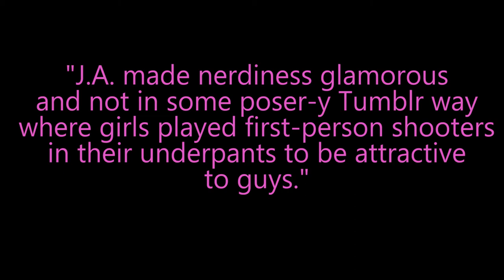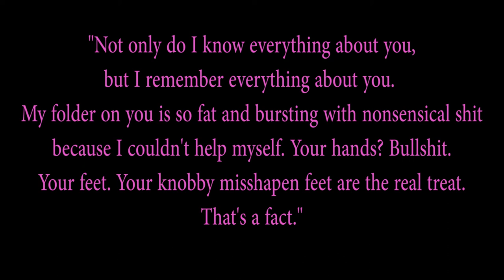My Thoughts on Emergency Contact | Spoilery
Hello! I had some things I needed to get off my chest with this book. I did not think this would be the one I would make a whole video on. Also, editing this is the most time I have ever spent listening to myself talk about armpit and feet. So I hope you like the vid!

Book Reviewed: Emergency Contact by Mary H.K. Choi